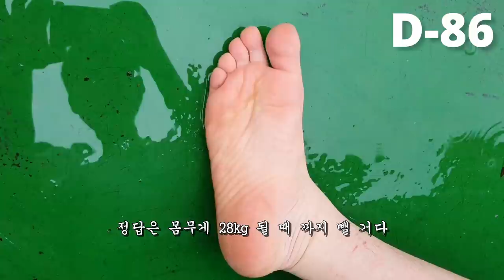고도비만 4752시간 발바닥 살 변화과정 Sole Fat Transformation of an Obese Over 4752 Hours